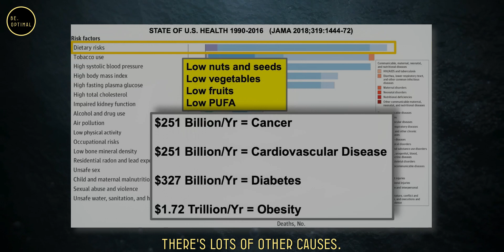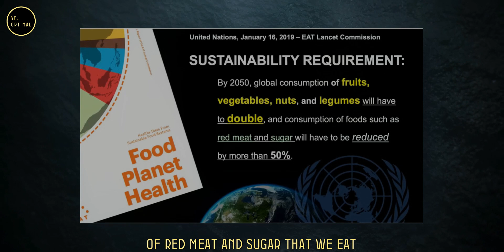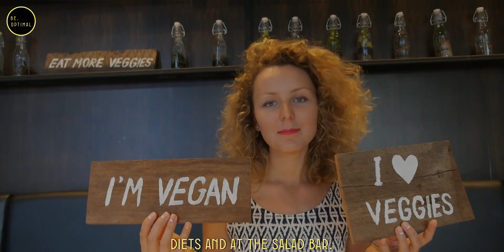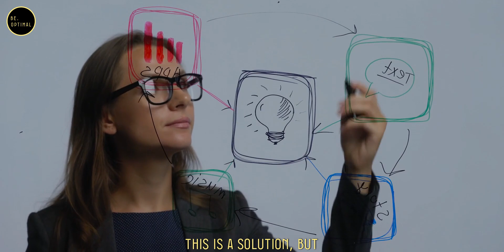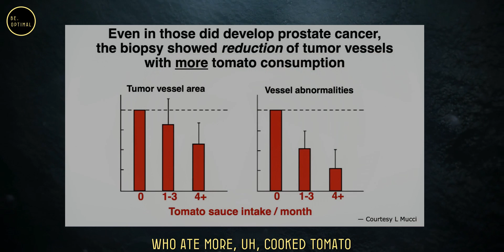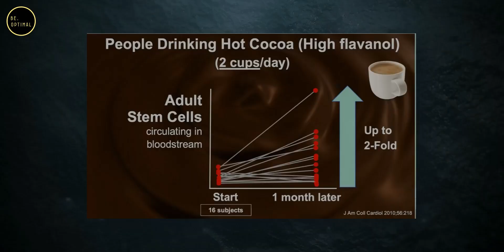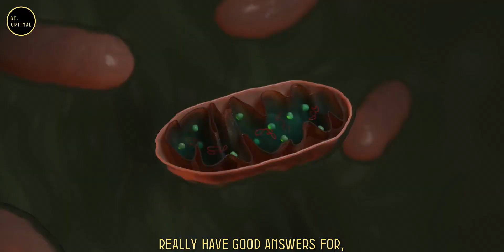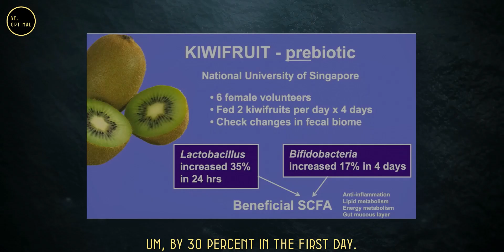Food As Medicine| Dr. William Li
In this illuminating video, renowned speaker and medical researcher, William Li, delves into the fascinating realm of nutrition, health, and disease prevention. Li discusses the significant impact of dietary choices on our overall well-being, citing compelling studies and evidence. From the role of cooked tomatoes in reducing prostate cancer risk to the economic and global perspectives on sustainable diets, Li provides a comprehensive overview. He sheds light on the emerging concept of "Food as Medicine," touching on legislative developments, insurance considerations, and even global initiatives. With engaging insights into the intricacies of the human body's response to foods, Li explores the potential benefits of specific nutrients, such as lycopene in tomatoes and polyphenols in cacao. The video offers a glimpse into the promising intersection of science, nutrition, and health, leaving viewers inspired to make informed dietary choices for both personal well-being and the planet. Join William Li on this captivating journey towards understanding the profound connection between food and optimal health

Topic Covered-
-Diet's Impact on Health
-Cooked Tomatoes and Prostate Cancer
-Global Dietary Risks and Economic Drivers
-Food as Medicine Legislation and Initiatives
-Vatican's Recognition of Diet in Health
-Complexities of Food and Health
-Lycopene, Polyphenols, and Cardiovascular Health
-Stem Cells, Omega-3 Fatty Acids, and Cancer
-Microbiome, Immune System, and Chronic Diseases
-Kiwi and Sourdough's Role in Microbiome
-William Li's Insights on Food and Health

This channel features instructional talks from a wide spectrum of well-known figures in an effort to inspire, motivate, and educate our audience

At Be optimal we try to help individuals to unlock their ultimate potential through health, mind, and body optimization. We aim to educate, inspire and empower people to take charge of their lives and accomplish their goals. To do this, we accompany the content with our own animations, using images and text to facilitate understanding and create original pieces of content. The visual format, the drawings and the schemes, bring color and life to the speeches. Improving comprehension, integration of information, while contributing to entertainment!

1) This video has no negative impact on the original works.
2) This video is also for teaching purposes.
3) It is transformative in nature.
4) I only used bits and pieces of the videos to get point across where necessary.
But we allow ourself to use them in order to help people in motivational form. If any owners would like me to remove the video we have no problem with that, just send me a letter